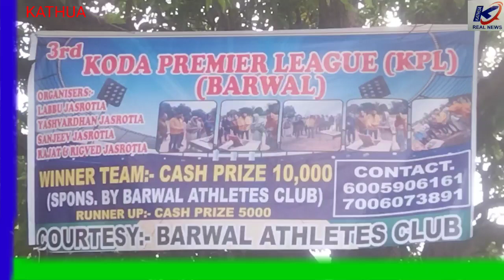SSP, Kathua Shivdeep Singh Jamwal inaugurated 3rd. Koda Premier league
SSP, Kathua Shivdeep Singh Jamwal inaugurated 3rd. Koda Premier league (KPL) at Cool Stadium Barwal West.